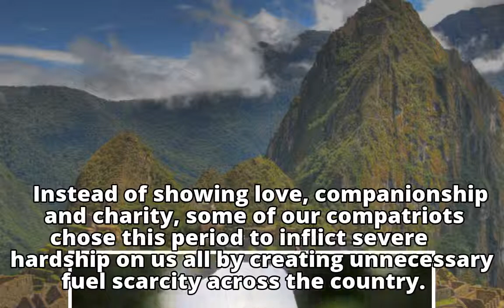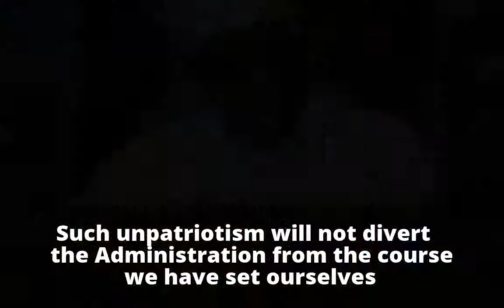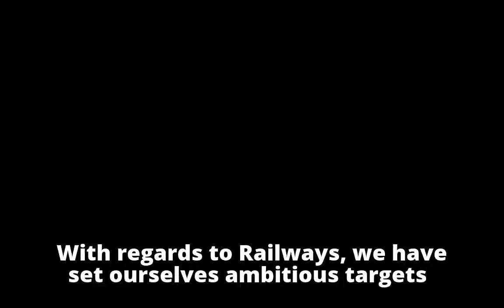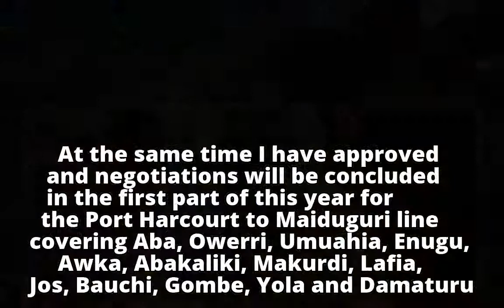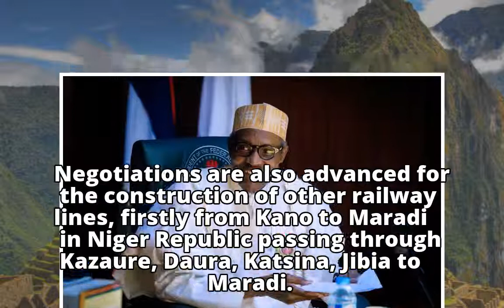President Buhari’s New Year Address